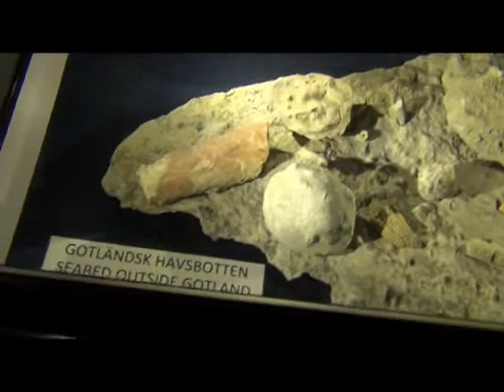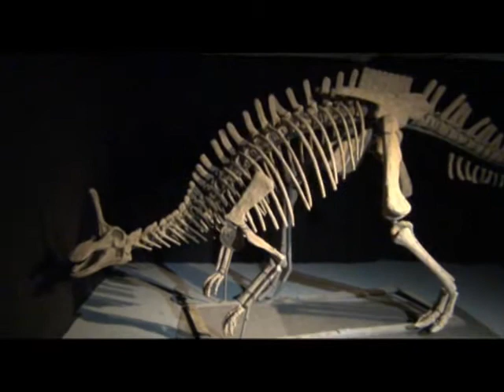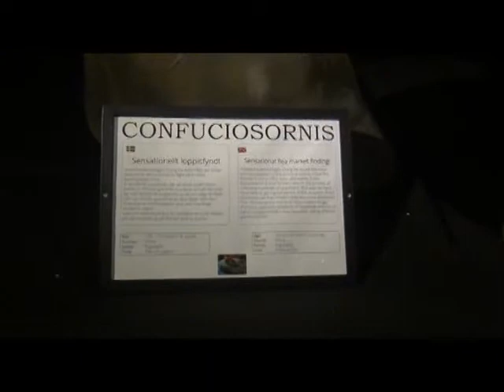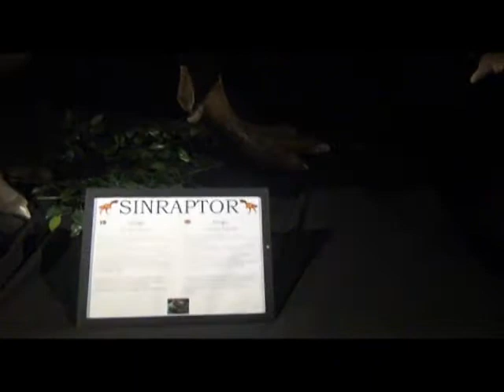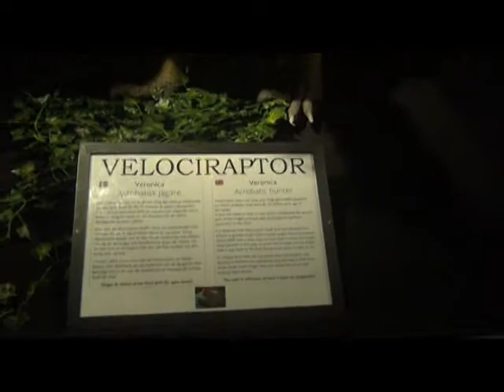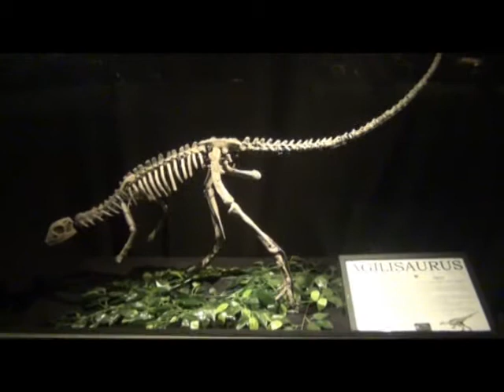Smedby-Svijet dinosaurusa 25.6.2017.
Dođite vidjeti sve, od 2m Agilisaurus veliki 22m dugim Sauropodi (školjke). Mi 3x T-Rex i također prednju nogu jednog od najvećih dinosaurasa ikad, 40m dugačak i 15 m visok.
Nakon  je 65 milijuna godina od posljednjeg, na jednom mjestu u Europi, ovdje u gradiću Smedby može se vidjeti i doživjeti  svijet dinosaura. Ovdje je postavka dinosara o stvarnom životu i doživljavanja svijeta koji je postojao prije 65 milijuna godina. Ova izložba divovskih kostura u prirodnoj veličini dinosaura koji diše, pokreće se i pušta gromoglasne zvukove, da imate osjećaj da ste u njihovoj neposrednoj blizini sa Raptorsima, Bogomoljka, Stegosaur, Pterosauri, Sauropodi, T-Rex i vodenih dinosaura. Dođite vidjeti sve, od 2m Agilisaurus veliki 22m dugim Sauropodi (školjke). Mi 3x T-Rex i također prednju nogu jednog od najvećih dinosaura ikad, 40m dugačak i 15 m visok.